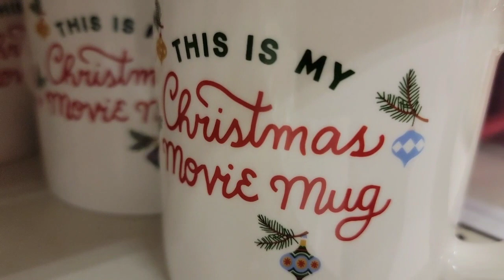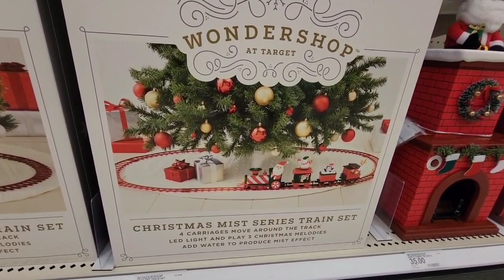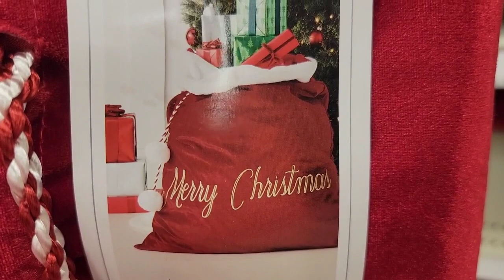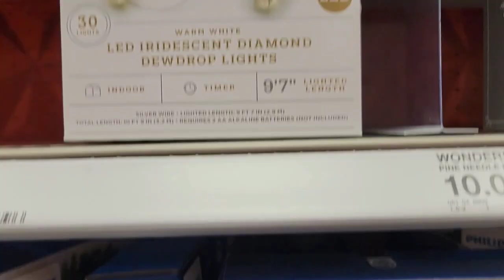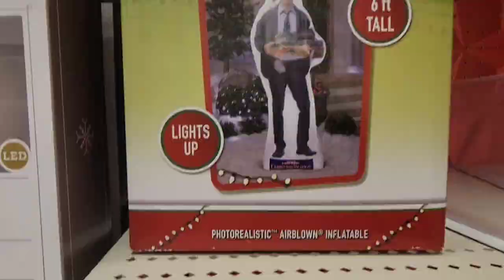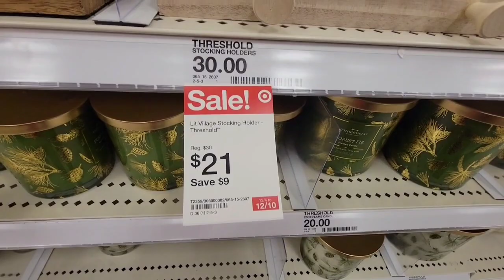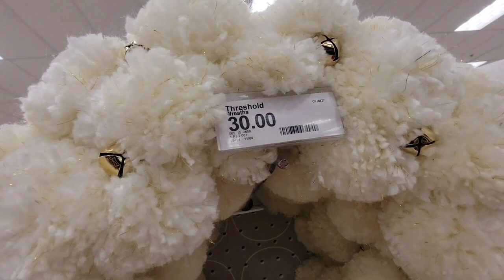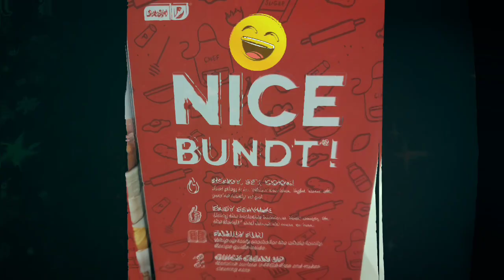Christmas at Target Shop with Me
The other day I went to Target to look at the Christmas items. I was surprised to see that our Target was wiped out of a lot of their Christmas decor. I guess they had some good stuff for it to be so bare like it was. Anyway, I hope you enjoy this video.